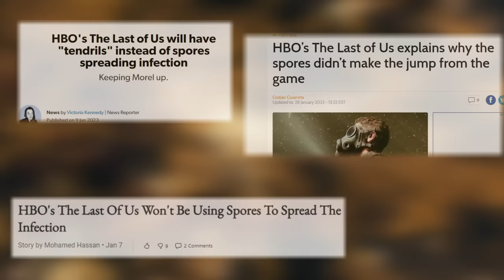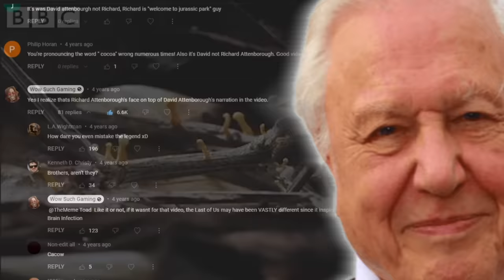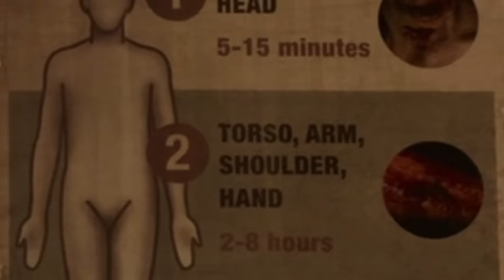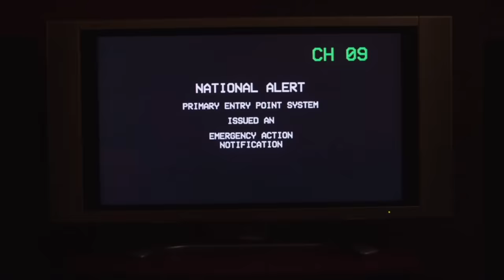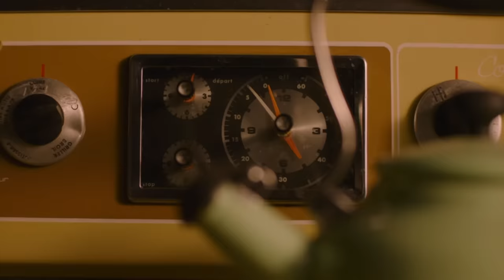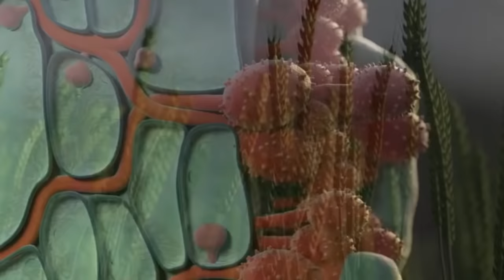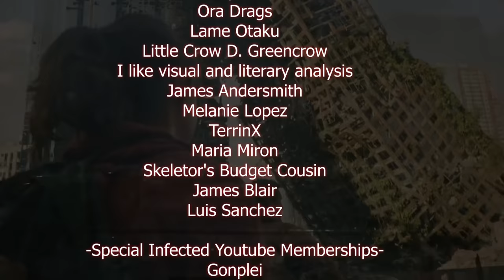Why You Wouldn't Survive HBO's The Last Of Us Zombie Apocalypse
Our first remastered look into a zombie (InFeCtEd) apocalypse with a whole new revamped way of spreading the cordyceps brain infection thanks to the new HBO television live action series. How different does the idea of cordyceps in our global wheat supply and producing mile long tendril networks underground instead of spores change things up for our grand scheme of survival? And how does that equate thing to how YOU wouldnt survivE? Today we return to the Last of Us universe to discuss just that!

0:00 Montage and Intro
4:03 The Cordyceps Origins and difference from games
8:11 How/why it spread so fast and its effects
10:59 Cordyceps Zombification and its mutations
13:24 Clicker variants
14:10 Bloater Variants
15:56 Cordyceps hivemind fungal networks
17:51 Where they will go and what they will do over time
19:41 Why HBO cordyceps is more OP than the game
21:02 Day One of the outbreak and society
22:35 Why You Wouldnt Survive summarized
29:32 Outro